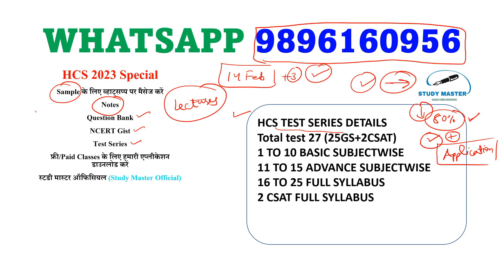hcs general studies course details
HCS prelims gurantee batch 2023 now launched on study master official
Whatsapp for all doubts and enquires 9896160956
Call us Between 9 to 5pm
Thanks